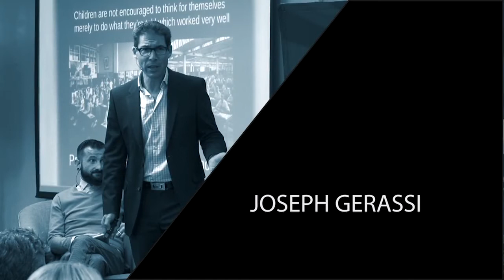Henley Africa: Leaders for a Future World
Henley Business School Africa recently hosted its Leaders for a Future World event as a precursor to the upcoming 2017 African Sustainability Summit. Guest speakers included tech guru Stafford Masie, educationist and education provocateur Joseph Gerassi, and comedian and social commentator John Vlismas.